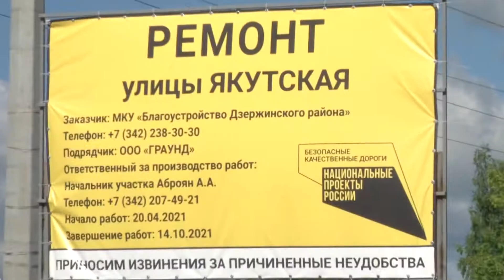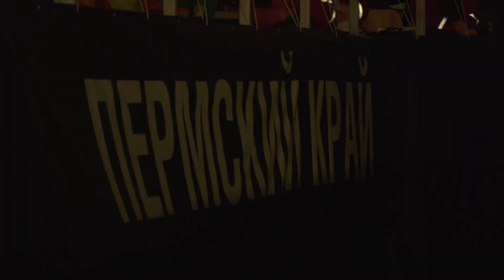Новости Пермского края